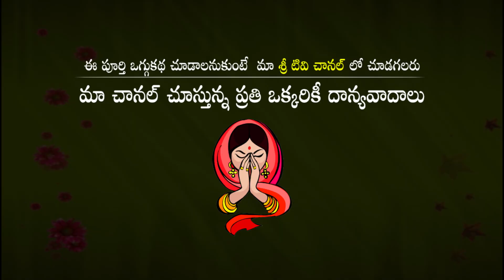ఒగ్గుకళాకారుల ఏడుకొండల వెంకటేశ్వరస్వామి భక్తిగీతం | Matam Srinivas - 9848781648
Watch ఒగ్గుకళాకారుల ఏడుకొండల వెంకటేశ్వరస్వామి భక్తిగీతం | Matam Srinivas - 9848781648
శ్రీ మల్లికార్జున ఒగ్గుకళాబృందం,
గ్రా, అక్కన్నపేట, మం, హుస్నాబాద్, జి, కరీంనగర్,
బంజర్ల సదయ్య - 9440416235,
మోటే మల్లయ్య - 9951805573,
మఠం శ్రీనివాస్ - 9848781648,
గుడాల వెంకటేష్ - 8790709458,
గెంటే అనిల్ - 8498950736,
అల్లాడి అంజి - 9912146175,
Sri Mallikarjuna Oggukalabrundam,
Akkannapeta Village, Husnabad Mondal, Karimnagar Dist,
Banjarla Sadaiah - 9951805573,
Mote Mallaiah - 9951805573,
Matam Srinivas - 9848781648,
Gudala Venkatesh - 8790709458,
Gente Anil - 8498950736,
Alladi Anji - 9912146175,